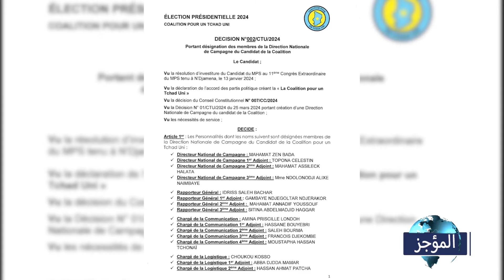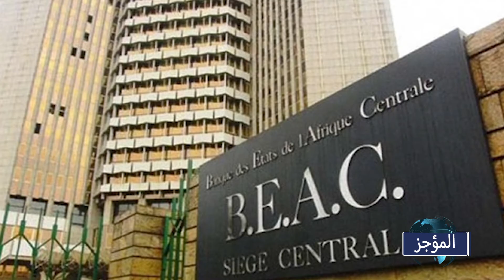FLASH ARABE DU 26 MARS 2024mp4 de Tchadinfos TV